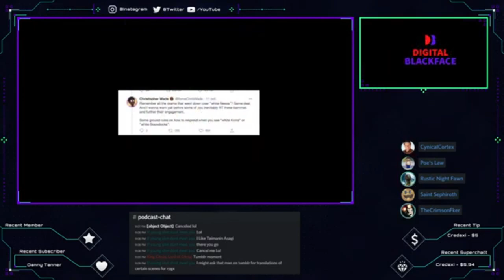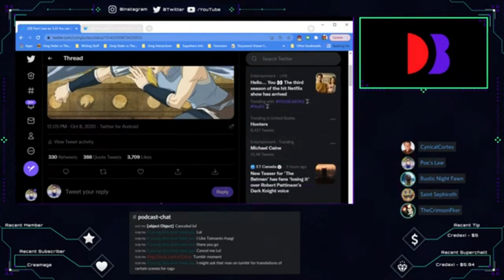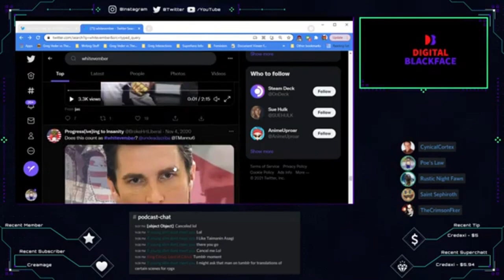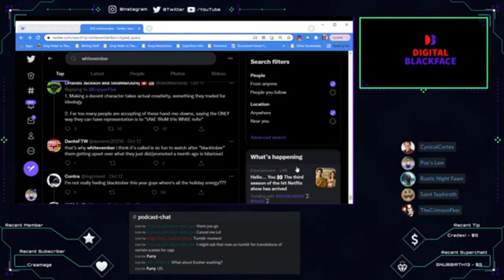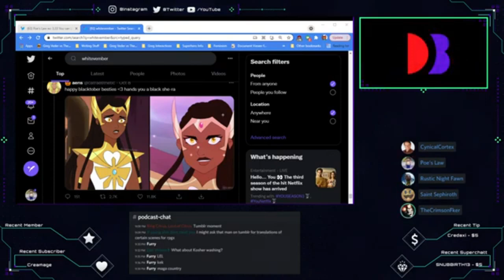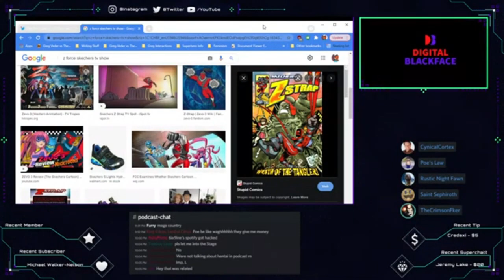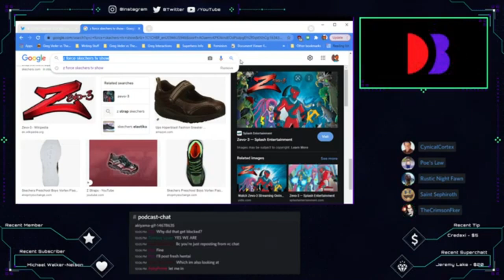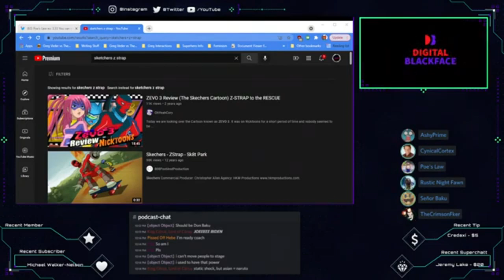WHITEVEMBER to Remember: Digital Blackface Episode 35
It's the most wonderful time of the year, Whitevember is upon us.

The Second Annual Celebration of non-colored Characters on Twitter is here for us to enjoy.

We're here to talk and laugh and reminisce about good times had last year and better times to come this monthlong art meme festival.

Follow the cast on Twitter at @AimbotAimy and at @StSephiroth.

Follow Ammo on Twitter: @RusticNightFawn